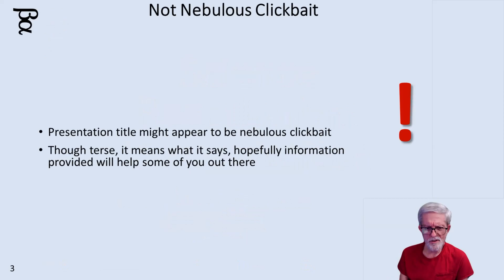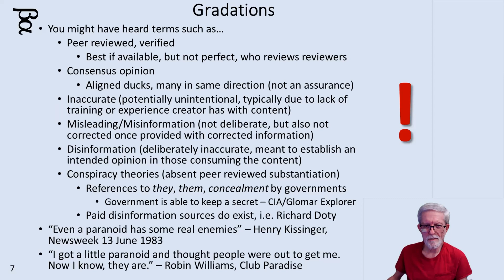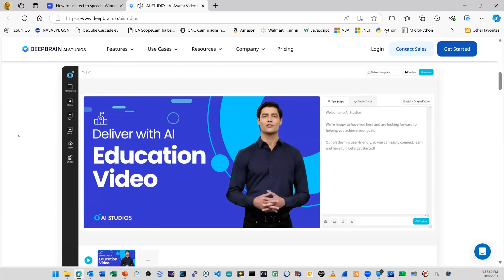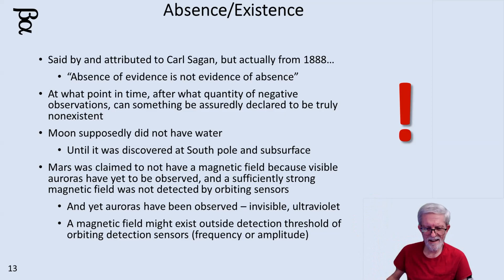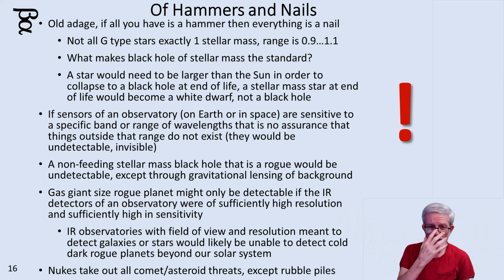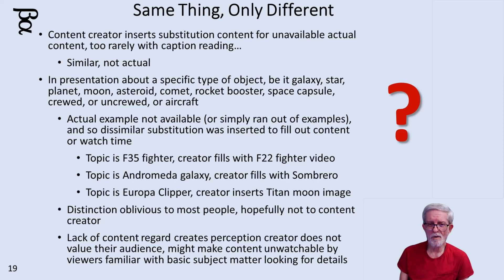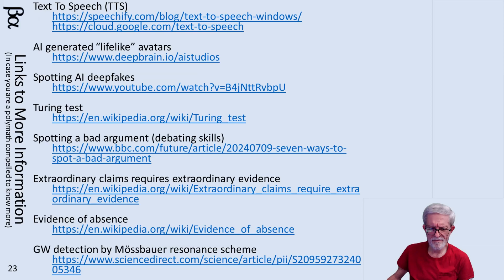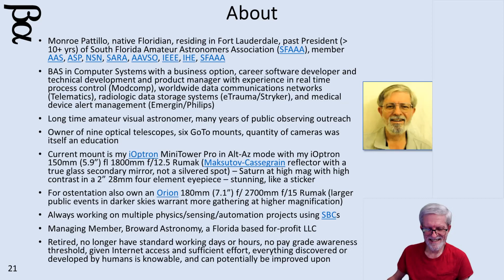2024 10 05 Science Reactionism Immunization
Presentation on information issues with science communication, how to spot good stuff from bad stuff, and how to defend yourself from it.  The answer is to be a savvy consumer of information.
Links.